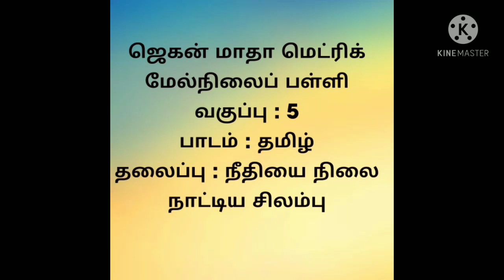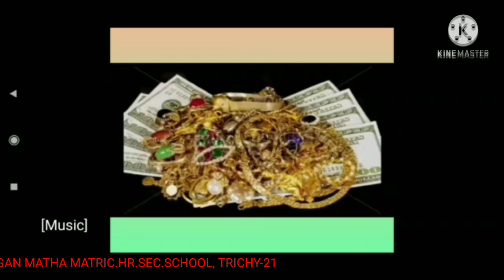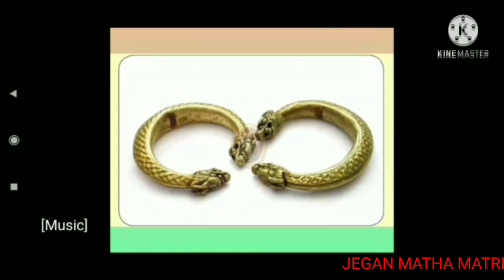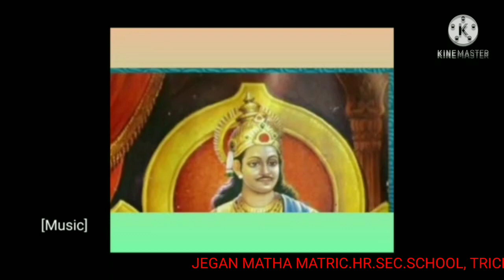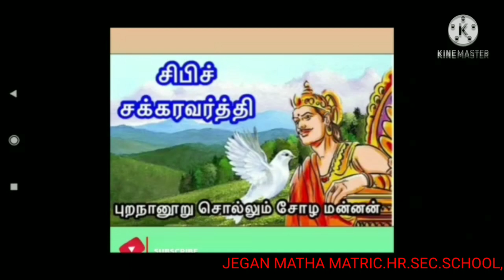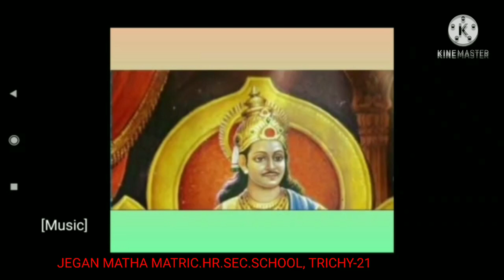STD V TAMIL - நீதியை நிலை நாட்டிய சிலம்பு (15. 03. 21)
STD V TAMIL   -   நீதியை நிலை நாட்டிய சிலம்பு